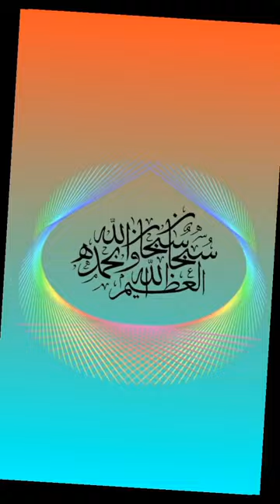lightsout moviestar goodmovie flick movie instaflicks movies amc cinema theatre video fl